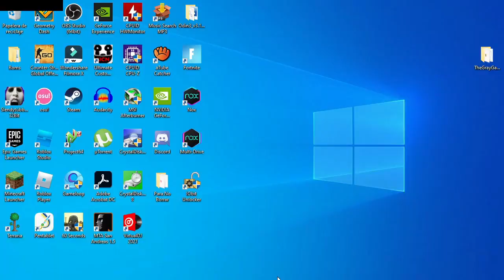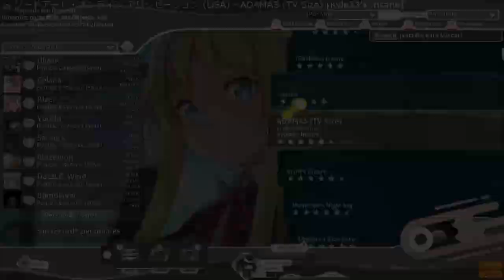Como Optimizar Osu! Al Maximo (Mas Del Doble De FPS!)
🤑 Juegos Muy Baratos, Tarjetas De Regalo Y Mas En ENEBA!

Holaa buenas gente aqui les traigo un video de Como Optimizar Osu! Al Maximo Donde vamos a conseguir Mas Del Doble De Fps

Si Buscas Hablar Con Gente De La Comunidad o Conmigo Entra a Nuestro Server De Discord!